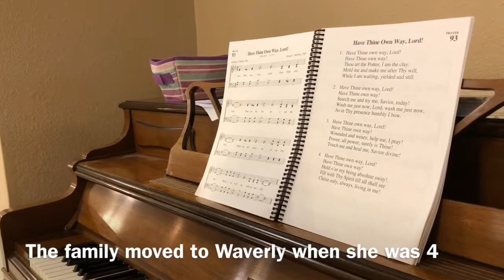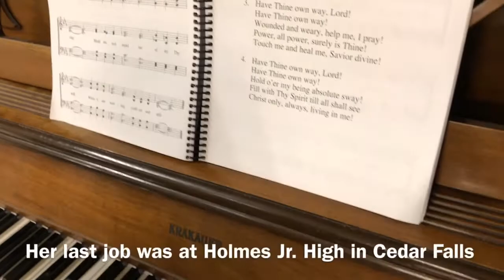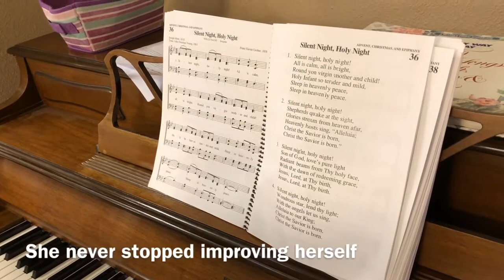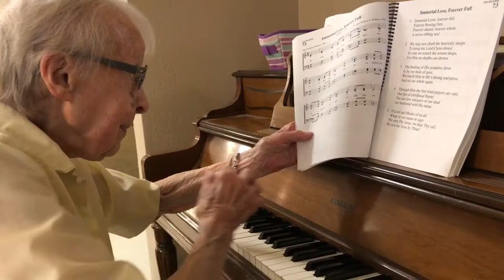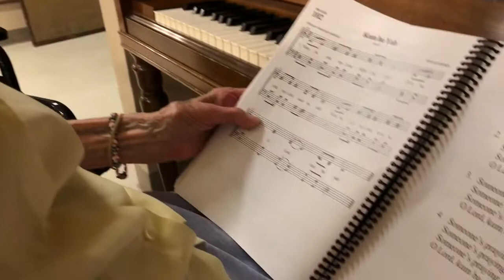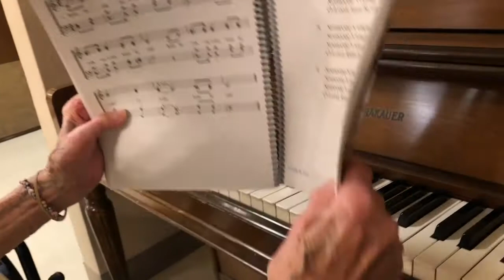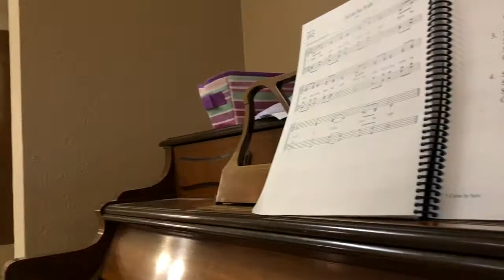On Assignment With Anelia: 107-year old teacher shares story, holiday music